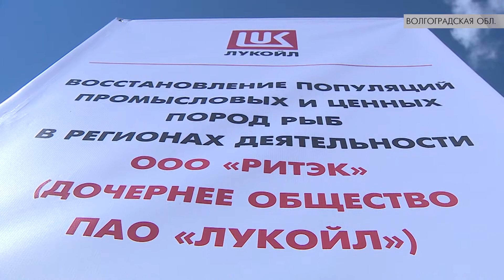Новые мероприятия ЛУКОЙЛа по воспроизводству водных биоресурсов.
Новые мероприятия ЛУКОЙЛа по воспроизводству водных биоресурсов. В Волгоградской области выпустили более 4000 особей стерляди в реку Медведица.